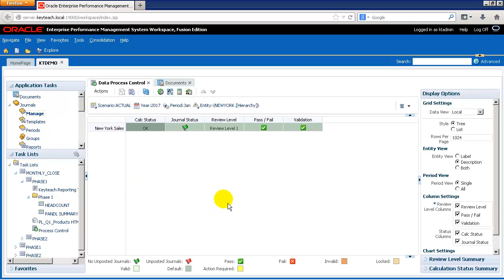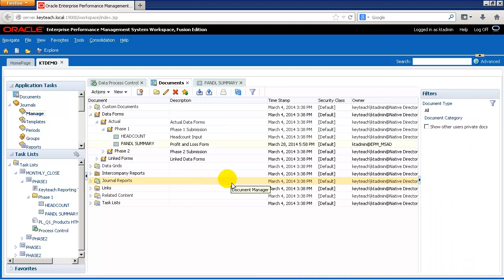Demo: Areas of the HFM screen - HFM Administrator Training from Keyteach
Demo: Areas of the HFM screen - HFM: Administrator from Keyteach. On demand learning package from Keyteach. Hands-on labs and personalised support to help you build solid expertise in your own time at your convenience.